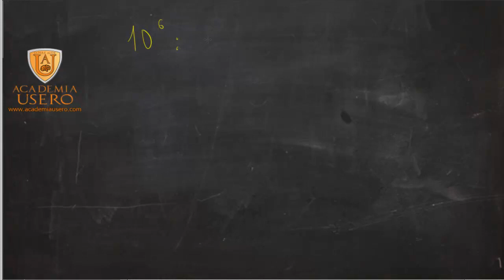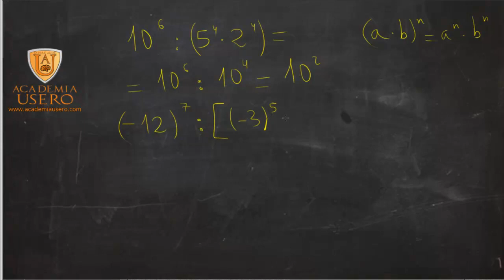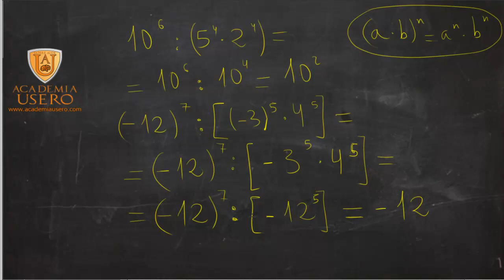Operaciones con potencias Matemáticas 2º ESO Academia Usero Estepona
En este vídeo repasamos a los alumnos y alumnas las propiedades de las potencias para preparar el examen de la semana próxima.
Hacemos hincapié en la importancia de saber bien las fórmulas, crear ellos mismos sus formularios para aprendérselas apropiadamente y luego aplicarlas paso a paso.